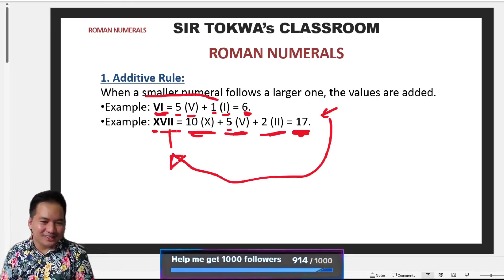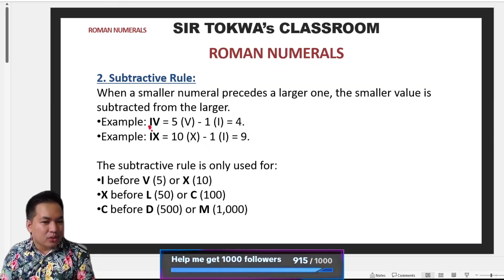ROMAL NUMERALS | HINDU ARABIC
"Complete Roman Numerals Guide 📜 Learn the Ancient Number System in 1 Hour!"

Unlock the mysteries of Roman numerals with this in-depth, one-hour tutorial! Whether you’re a student, educator, or history buff, this comprehensive guide will teach you everything you need to know about the ancient Roman numbering system. From basic numbers like I, V, X, and L to more complex combinations like CM and M, we’ll dive deep into their meanings, rules, and practical uses throughout history.

Discover how Roman numerals were used in architecture, dates, clocks, and monuments, and why they still hold relevance in modern times. This video breaks down the rules for reading and writing Roman numerals, making it easy to follow along and practice. Stay until the end for a quiz to test your knowledge!

Perfect for those wanting a thorough understanding of Roman numerals, from beginners to advanced learners. Watch this complete guide to master the Roman numeral system once and for all!